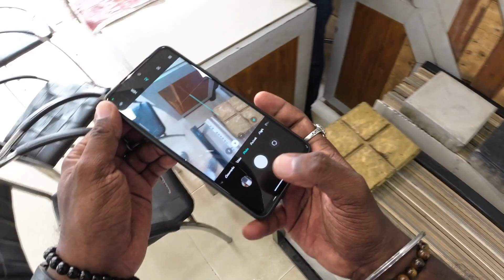Daily Vlogs#36: Acha hua time per PUC krwa liye 🏍🛑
😀Welcome to Our Daily Vlog Channel! Join me on an exciting journey through my life as I document and share my daily experiences, adventures, and thoughts with you. 😀😀